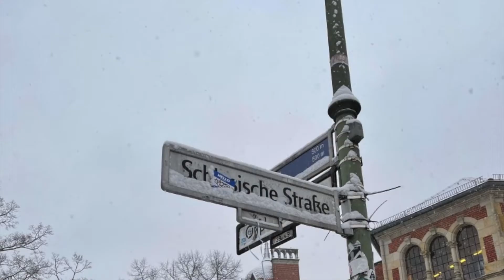Estágios Profissionais Erasmus+ // MILENA MARTINHO EM BERLIM // ETIC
MILENA MARTINHO
PRODUÇÃO AUDIOVISUAL – ETIC

Berlim, Alemanha
De 19 de Setembro a 21 de Dezembro de 2021

“Eu sinto que estou realizando um sonho, algo que desde o primeiro dia na ETIC pensei ser impossível e hoje, fui selecionada e a felicidade não cabe dentro de mim. Minhas expectativas são de muito aprendizado, passar por novas experiências e conhecer novas culturas e pessoas. O que também não pode faltar é claro, são as surpresas a vida nos traz!”

Mais sobre o programa de estágios profissionais de Erasmus+ na ETIC